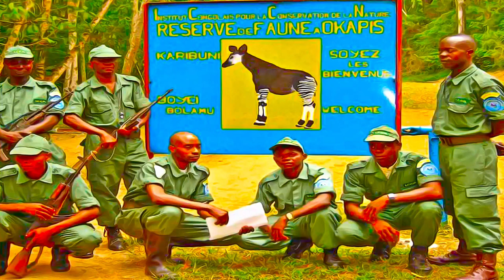Democratic Republic of the Congo - Okapi Wildlife Reserve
Okapi Wildlife Reserve - Democratic Republic of the Congo